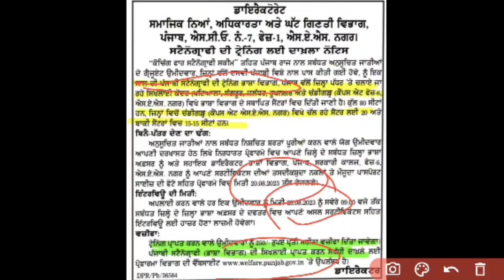Stenography Course 2023-24|| Punjab Govt Free course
free stenography course 2023-24